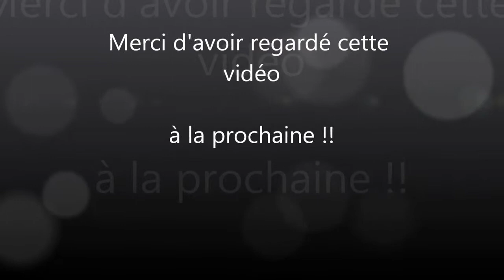7 Days to Die - Coop - saison 1 - ep 3